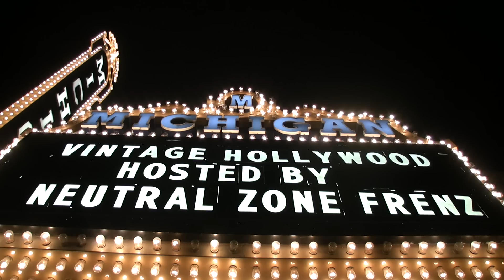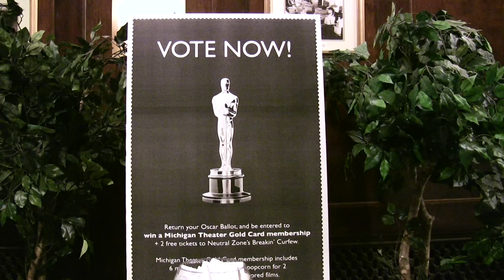Vintage Hollywood Affair II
2nd Annual Vintage Hollywood Affair fundraiser put on by FRENZ at the Michigan Theater in support of Ann Arbor's Teen Center - The Neutral Zone.

A red carpet event featuring short films, teen talent, raffles, libations and beautiful people. Cat's Cradle Media was there shooting the action.